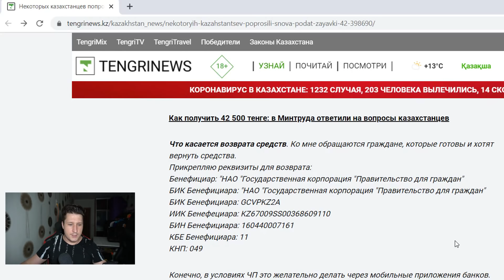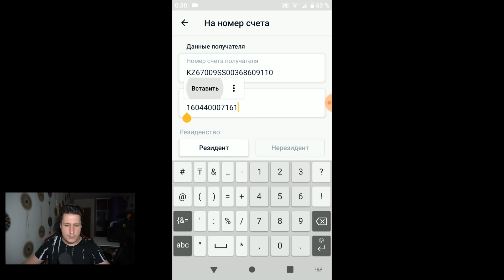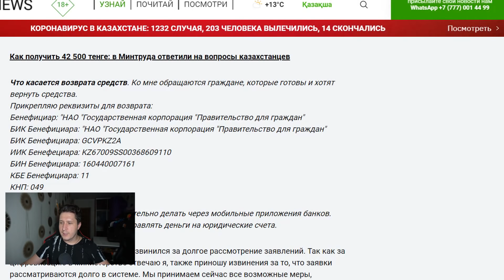Как вернуть 42500 тенге государству? ❗❗❗ЧИТАЙТЕ КОММЕНТАРИИ❗❗❗👇 Перевод через мобильный телефон.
❗❗❗ВЕРНЫЙ ПРОЦЕСС ВОЗВРАТА ЧЕРЕЗ HOMEBANK, KASPI BANK, Сбербанк: 👇
KASPI BANK: 👇
Костян KZ
: "В приложении каспий появилась такая услуга, платежи - все - до конца вниз - другое - возврат социальной помощи, и дальше по инструкции✌"

HOMEBANK: 👇
У нас в Homebank реализован сервис «Возврат социальных выплат». Вводить реквизиты «НАО «Государственная корпорация «Правительство для граждан» не нужно, они зашиты автоматически. Нужно заполнить только ИИН, ФИО и сумму (свои данные). Для этого нужно пройти в платежи - налоги и штрафы - возврат социальных выплат. Комиссии к счастью нет =)

В Halyk Bank сейчас можно зарегистрироваться в приложении Homebank онлайн, не имея карту. Пройдя регистрацию, вы можете открыть моментальную карту, сделать на нее перевод с любой другой карты или пополнить ее через терминалы. И потом спокойно сделать возврат 😉

За подробную информацию спасибо Damir Zholeuov и Cariciasification!!!👍👍👍👍👍👍

❗N Y
: "С каспи голда пришлось отправлять еще средства, чтоб возрат прошел так как 42500 пишет недостаточно средств. В итоге сняли еще -1 тг. За перевод в итоге отдал 1103тг. Автор ты сам хоть пробовал это делать. Почему непроверенную информацию показываешь.

Dorama
 возврат 42 500 тг по Сбербанку:
1 способ: Платежи - Платежи в бюджет - выбираем "Возврат соц. выплаты (42500 тг.)
- далее оплачиваете.
2 способ: Платежи - Поиск - Возврат соц. выплаты (42500 тг.) - далее оплачиваете."

Возможно вы по ошибке подали заявку на получение 42500 тенге и задумались их вернуть государству. Как это можно сделать? Ничего сложного тут нет, только нужен телефон и приложение от банка (которое поддерживает переводы). Займет всего 1-2 минуты.